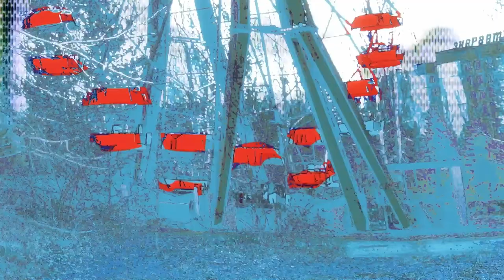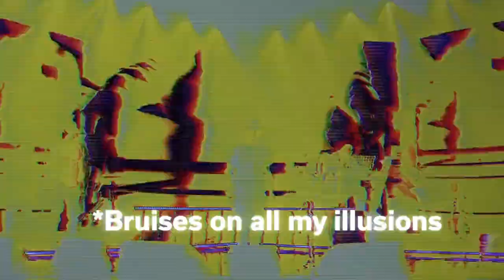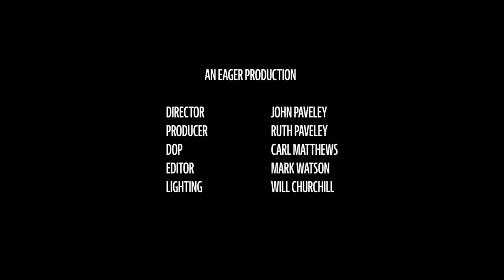Soft Cell - The Making of *Happiness not included (part three)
Part three of 'The Making of *Happiness not included'.